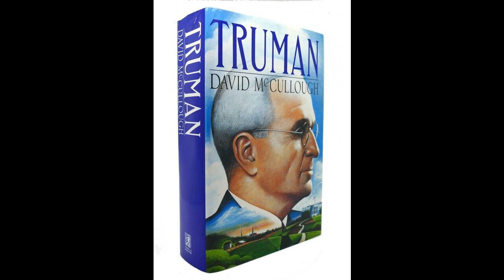3-THE WAY OF THE FARMER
TRUMAN

This out-of-print audiobook recording is to serve people with reading disabilities such as blindness and dyslexia. Assistive Media is an NPO and is providing this book free-of-charge through fair use of the Chafee Copyright Amendment.